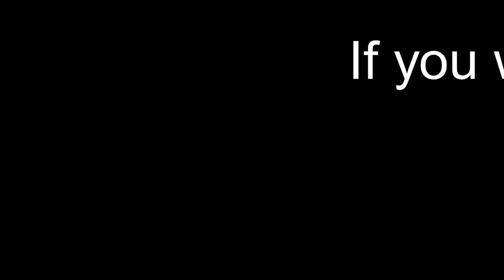British Summer - Rainy Day (A mini film)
A mini film inpired by Mumbo Jumbo.
Also, I apologise for the terrible voice over

I was at my grandparent's house and was bored so I decided to use my professional camera to take some videos and make a vlog.

And yes, if you waited, I am aware there was a use of my real name at the end. I'm fine with this

Did anyone spot my mistake? If so, comment it down below!
I left it in for two reasons. One, to see if you could spot it and two, I was low on clips ☺